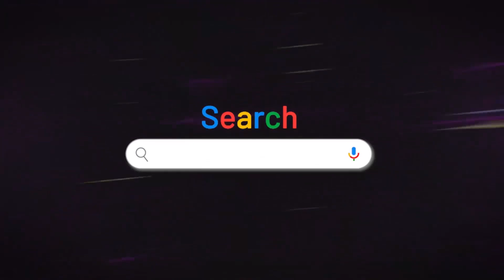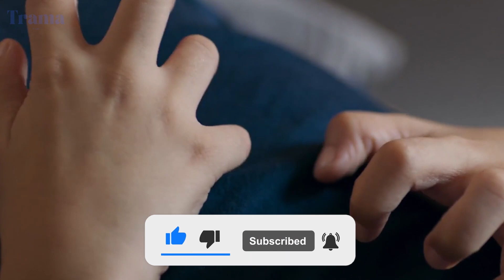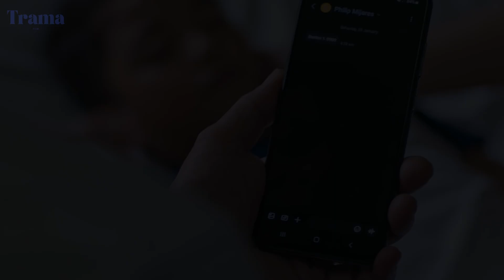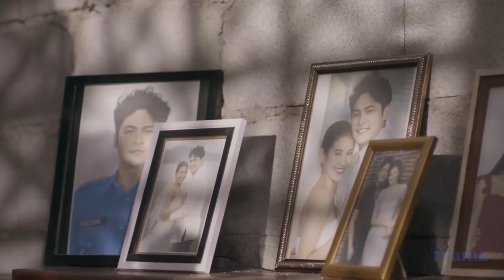SAAT BERTUGAS, ISTRI GO3NDJROT SESAMA POLISI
Jika ada yang kritik dan saran silahkan serbu kolom komentar kita!!!

Salam, Trama